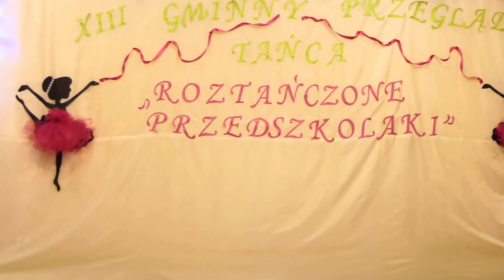XIII Gminny Przegląd Tańca - Roztańczone Przedszkolaki - Żegpcina - 09.05,2019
Krótka relacja z XIII Gminnego Przeglądu Tańca "Roztańczone Przedszkolaki", zorganizowanego 9 maja 2019 roku w CKSiT w Żegocinie.